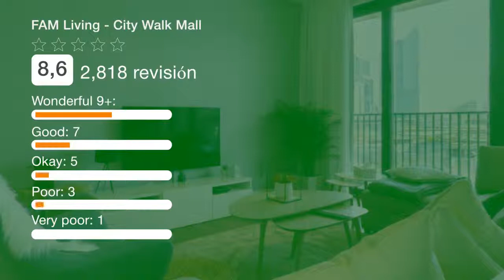FAM Living - City Walk Mall | Revisión hotel en Dubai, EAU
¡Uno de los bestsellers en Dubái! El FAM Holiday Homes - City Walk Mall se encuentra en Dubái, cerca del centro comercial City Walk Mall, y ofrece apartamentos modernos y excepcionalmente brillistas y modernos. Los alojamientos cuentan con suelo de parquet, TV de pantalla plana por cable, baño privado con toallas y cocina totalmente equipada con lavavajillas, horno y cafetera. Los huéspedes tienen acceso a un centro de fitness y hay conexión WiFi gratuita en todos los alojamientos. El apartamento también cuenta con piscina al aire libre. El Burj Khalifa se encuentra a 1 km del FAM Holiday Homes - City Walk y está a 15 minutos a pie. El aeropuerto más cercano es el aeropuerto internacional de Dubái, situado a 11 km.